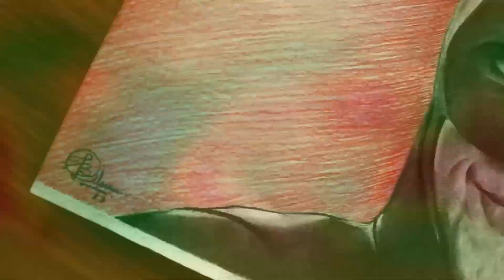Drawing Michael Keaton's Batman 🦇|| The Creation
For drawing I use.
Nomal A4 size art paper
Atline shading pencils
For blending - tisu paper and blending stumps
Here I discuss about art and crafts
This is a tutorial channel for beginners and who are also interested about art
This is a helpful channel for artist
You can check my other videos on my channel
and For any doubts or suggestions pls comment Bellow
Songs , music and video used in the video and Copyright details...